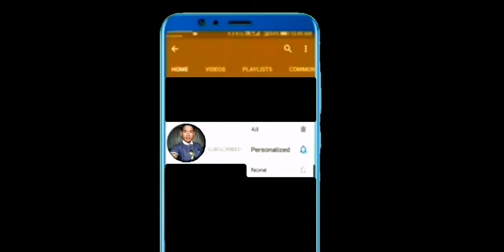How​ to​ make​ a​butterflyrobot runonarubber band​ Fly​extremely​ long​and​ beautiful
Hello friends!  Today we take a look: "How to make a butterfly robot run on a rubber band, fly extremely long and beautiful".
 No motor or any engine is needed, but we can still make a butterfly robot that can fly extremely fast, long and beautiful. That's great, isn't it!